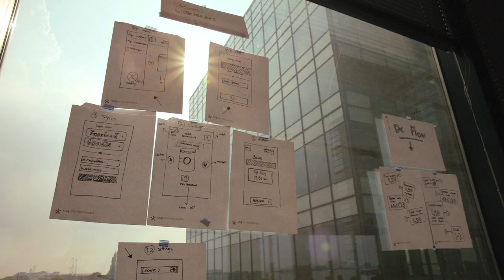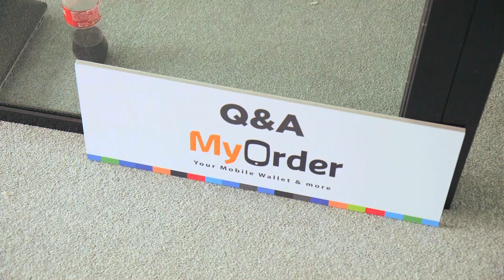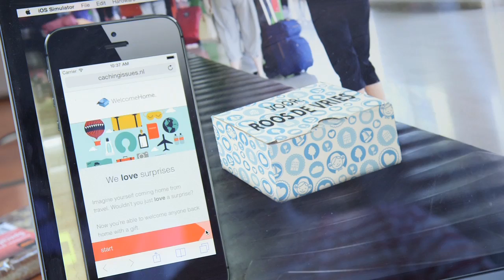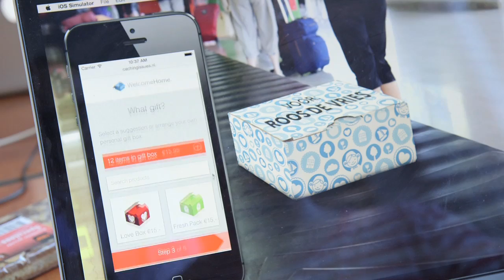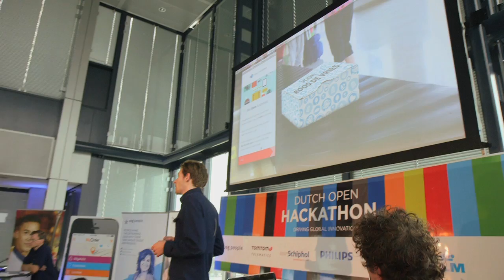Schiphol Group: Dutch Open Hackathon 2014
Zaterdag 20 en zondag 21 september vond de eerste Dutch Open Hackathon plaats in Amsterdam. 360 deelnemers bedachten innovatieve apps aan de hand van beschikbaar gestelde data van de zeven organiserende partners: Ahold, Rabobank, KLM, USG People, Philips, TomTom & Schiphol.